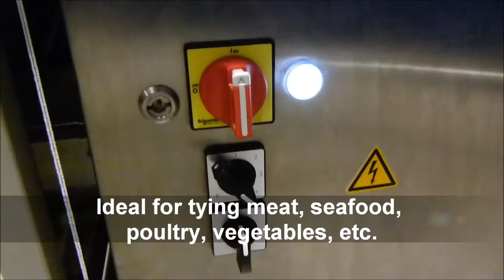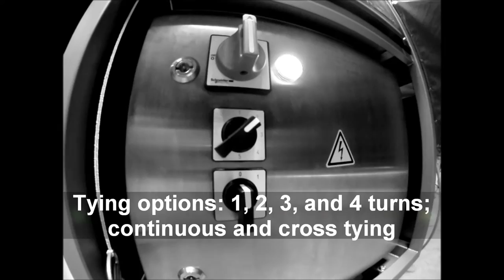SIEBECK HFRT-M Series (English Version)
Improved ergonomics reduceoperator back and arm strain and wrist problems resulting in higher productivity. The Siebeck trussing system can be used for a wide variety of presentation options to suit national preferences. Whichever method you choose the chicken legs will be held together to give the finished bird a natural, symmetric plumb-breasted appearance.